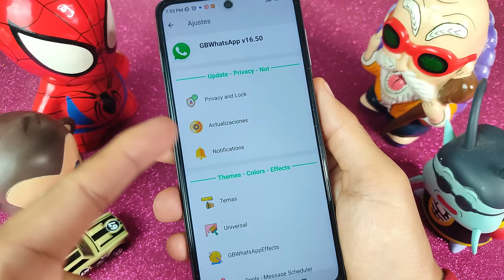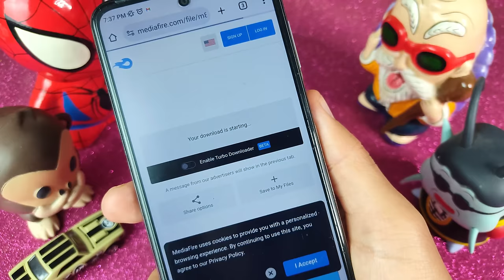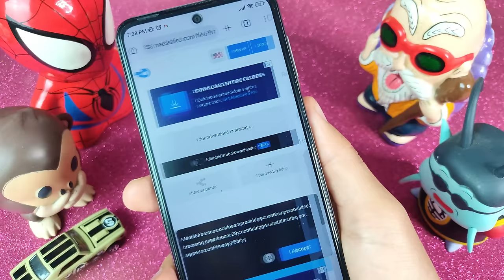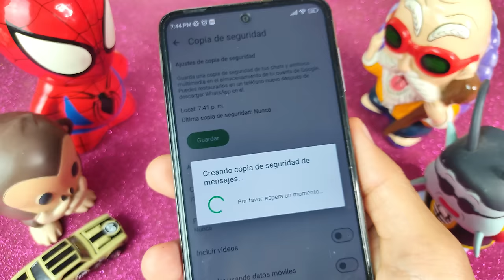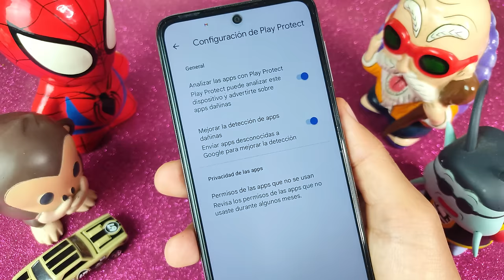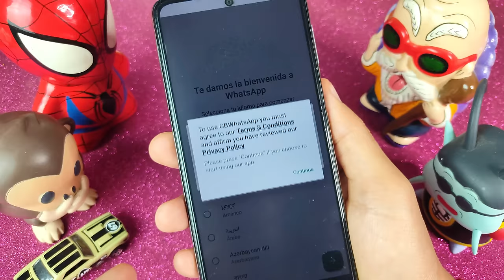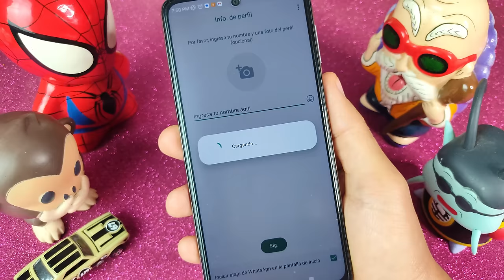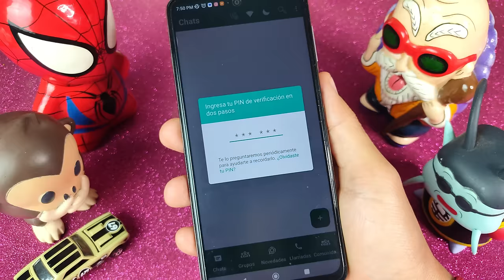😍Whatsapp Plus No Funsiona? YA SE ARREGLÓ🤩| Whatsapp Plus Ultima versión 16.60 | Instala DIRECTO 🤗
Hola, amigos! En este video, les traigo noticias increíbles: ¡WhatsApp Plus ha regresado! 🎉 Después de estar fuera de servicio, esta versión modificada de WhatsApp vuelve con fuerza y mejoras significativas. 🚀

En este video, vamos a explorar:

📲 ¿Qué es WhatsApp Plus? Una introducción a esta popular aplicación de mensajería con funciones avanzadas.